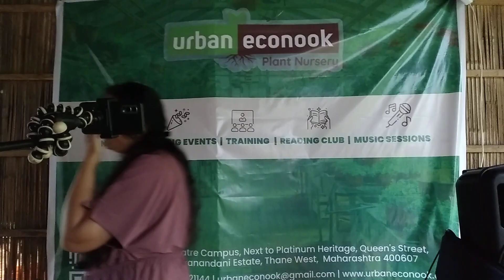Tadap ye din raat ki -Singer- Deepti Sharma at Urban eco nook plant nursery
Urban EcoNook plant Nursery
Mhatre Campus, Next to Platinum Heritage, Hiranandani Estate, Patlipada, Thane West, Thane, Maharashtra 400607
for services
Gardener visit
Horticulture expert visit
Farmhouse design, set up and maintenance
Green decor consulting
Plant health care - Plant Sickbay
Temporary storage of plants - Plant Kennel
Plant transportation
Rent a plant
Hands-on training